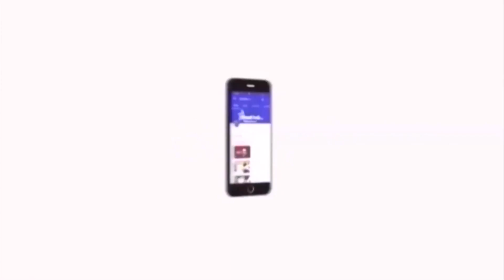நீர்நிலைகளை தூர்வாறும் பணிகள் சரியாக செய்யப்படவில்லை - கனிமொழி | Velicham Tv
தமிழகத்தில் நீர்நிலைகளை தூர்வாறும் பணிகள் சரியாக செய்யப்படவில்லை என்று தூத்துக்குடி நாடாளுமன்ற உறுப்பினர் கனிமொழி குற்றம் சாட்டியுள்ளார்.